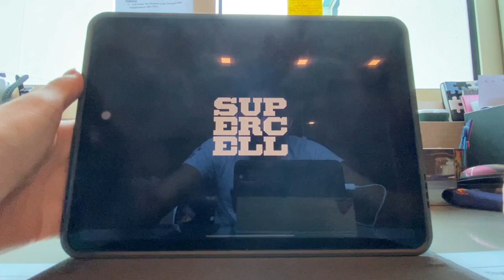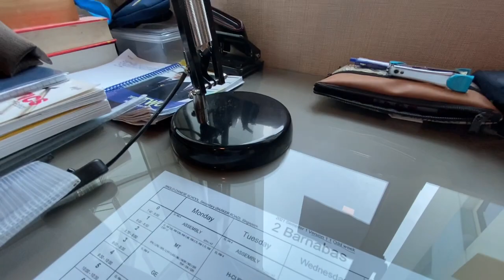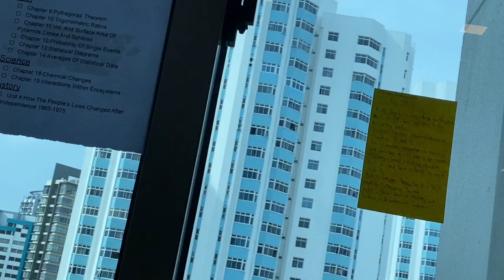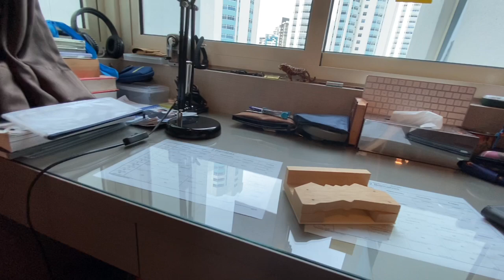New Set-Up Tour!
Showed you guys my new set up and the display of my locked account.That and a small reflection session that y’all may not want to hear and watch haha.

Instagram acc:trackssesively_obssesed
YouTube friend:ItzSlez